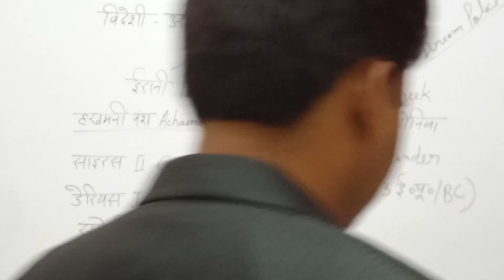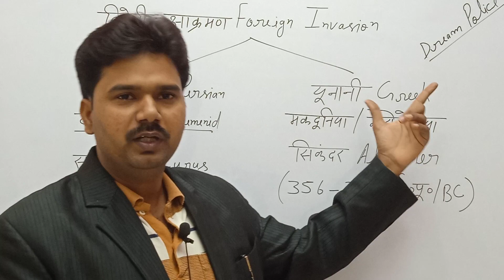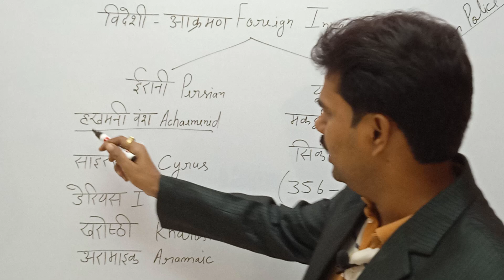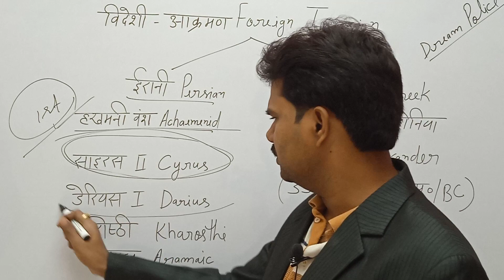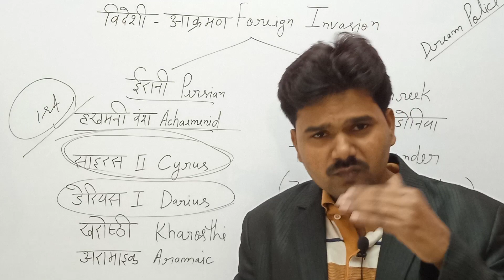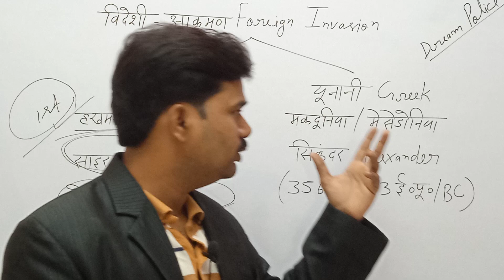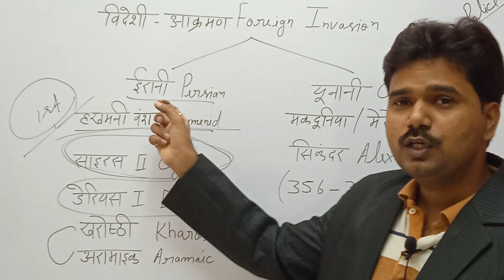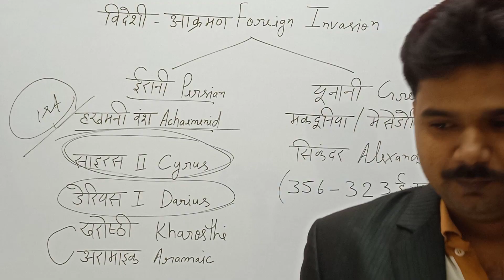भारत पर ईरानी आक्रमण Persian Invasion of India by Jitendra Tiwari Sir